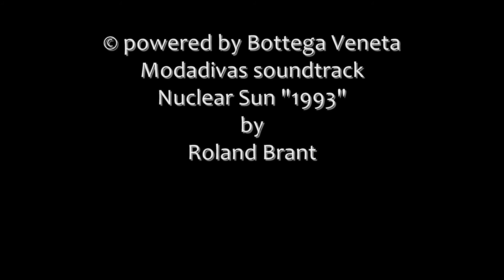Bottega Veneta Autumn Winter 2017/18 women's collection